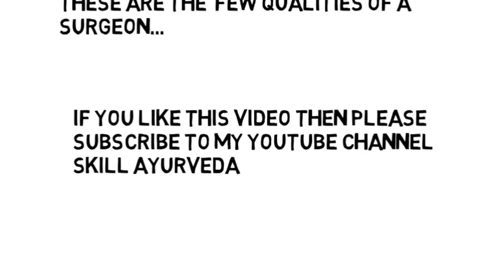QUALITIES OF A SURGEON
In this video few best qualities of a surgeon are explained as per Sushruta who has explained in his textbook called Susrut Samhita about 4000 years back.

app
SkillAyurveda@cm4